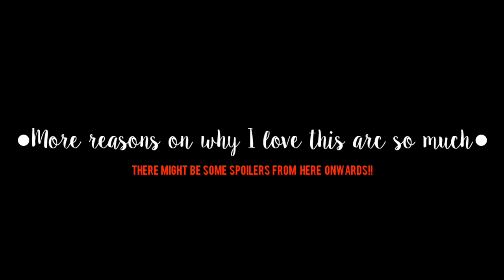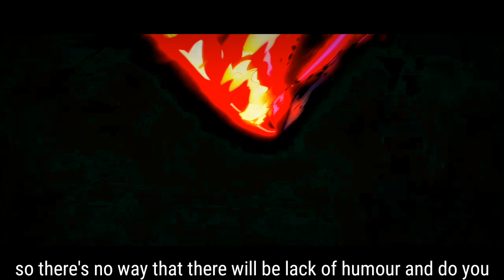Demon Slayer season 3 WAS GOOD BUT.....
In this video we have discussed the upcoming Demon Slayer arc, "Hashira training arc" which in my opinion has the potential to be better than season 3 of Demon Slayer.

Thankyou for watching. Tune in for more quality content.

Chapters:
0:00 About the video
1:54 Intro
5:54 More reasons on why I love this arc
11:17 Conclusion